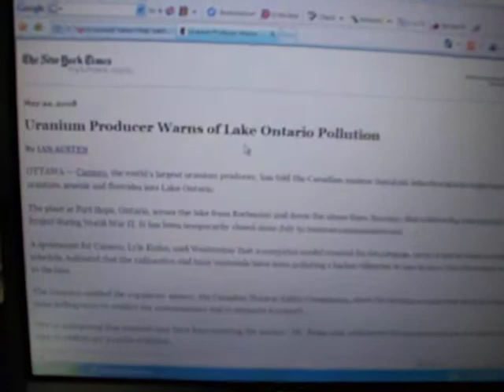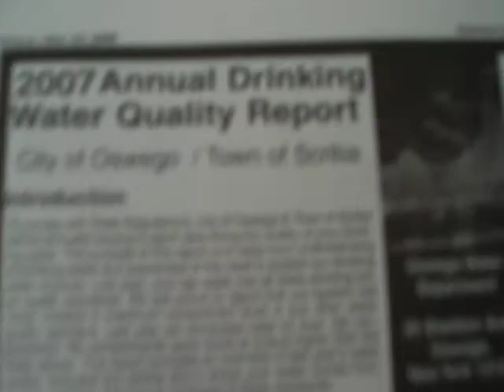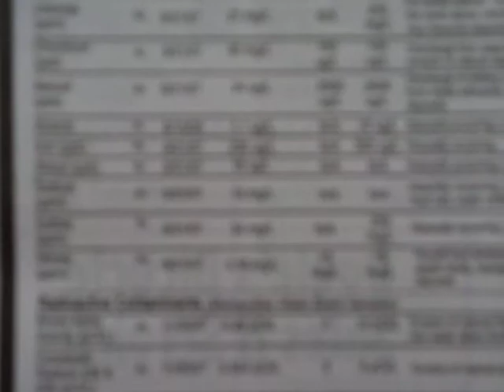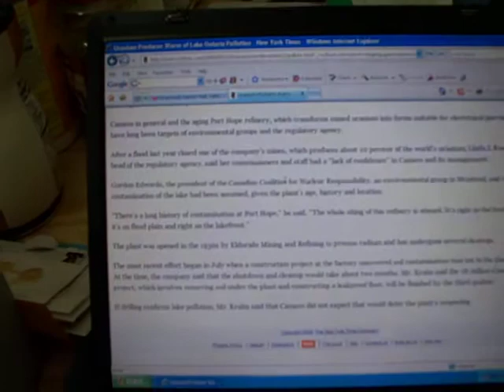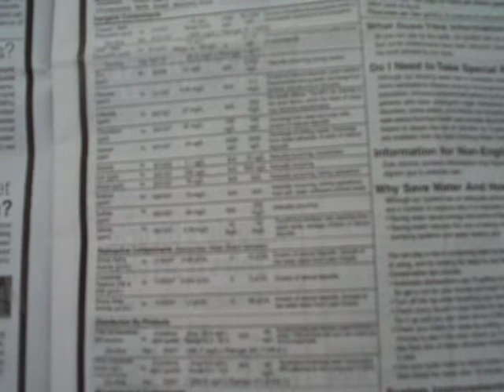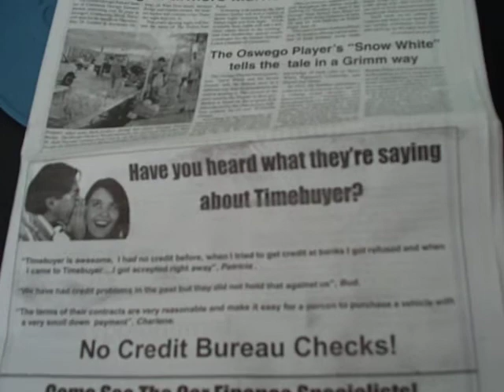Lake Ontario Pollution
I am so mad my lake will kill me.